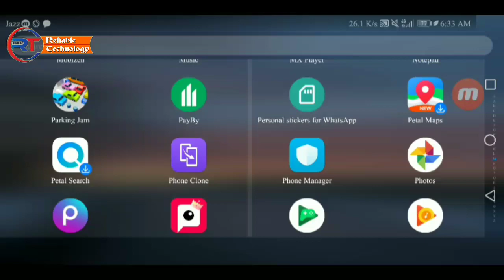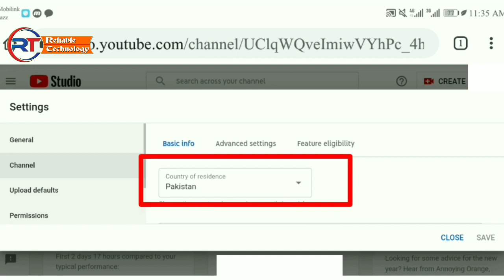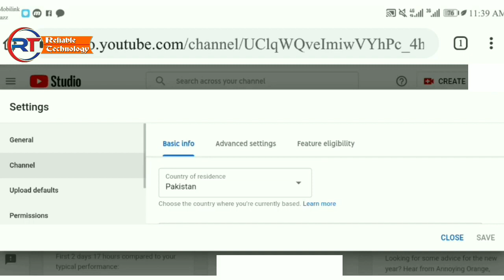How to change YouTube channel location in 2023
how to change youtube channel location
how to change youtube channel location 2022
how to change youtube channel location by malki
how to change your youtube channel location gamit ang chrome
how to relocate a YouTube channel
how to relocate your YouTube channel in 2022
how to relocate a YouTube channel from Malki
In this video, we'll discover How to Change the YouTube Country Channe

You will learn how to change the country of the YouTube channel after viewing this video.
If you believe that you have learnt How to Change the YouTube Country Channel